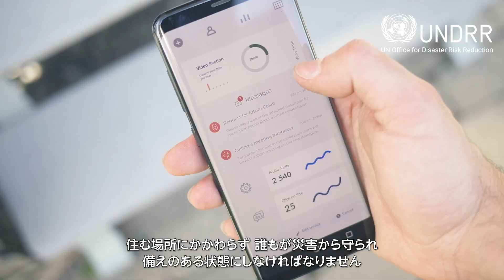Head of UNDRR's message on International Day for Disaster Risk Reduction 2023 (Japanese)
On the 2023 International Day for Disaster Risk Reduction we say: “No more”. No more inequality. No more leaving people behind. No more climate injustice.
No one is safe from the threat of disasters, until everyone is safe.